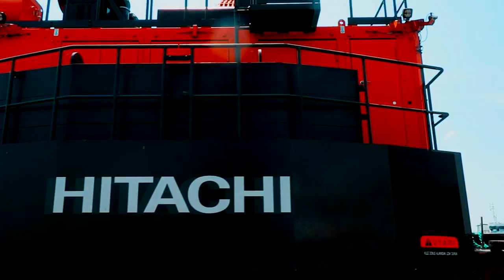Hitachi EX1900 Long Reach Manufactured by EIK Engineering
Hitachi EX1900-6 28m Long Reach